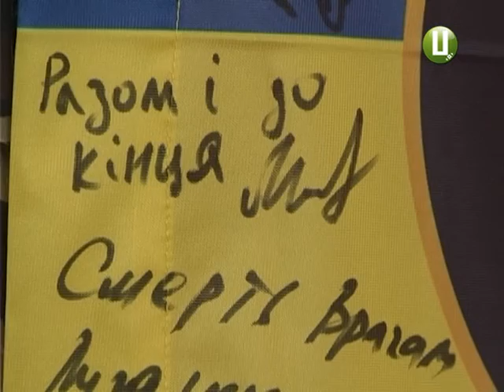ХОДТРК "Поділля-центр" - Допомога АТО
Провіант для захисників Вітчизни. Цього разу «добрими  самаритянинами» були волонтери громадської організації «Турбота про літніх людей України». Особливість цих помічників – усі вони належать до вікової групи 50+. Небайдужі волонтери полишили свої домашні справи та вирішили забезпечити надійний тил бійцям АТО.